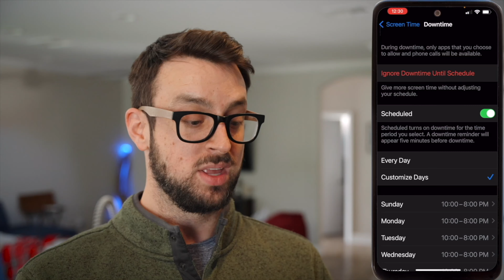Helping Your Adolescent Navigate Social Media and the Internet Course Trailer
This is a trailer for our course called Helping Your Adolescent Navigate Social Media and the Internet.